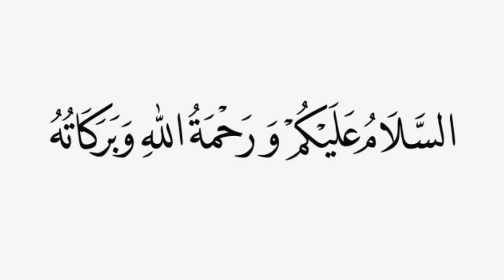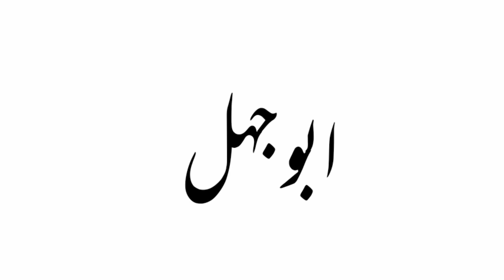Shaitaan ny apna naam shaikh najde kuin rakha?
Is vedio mein shaitaan ki sazish k bary mein tafseel btae gae hy.jo us ny Hazoor,e,paak k khilaf ki thi.is k elawah us k naam shaikh najdi ki waja btae gae hy.